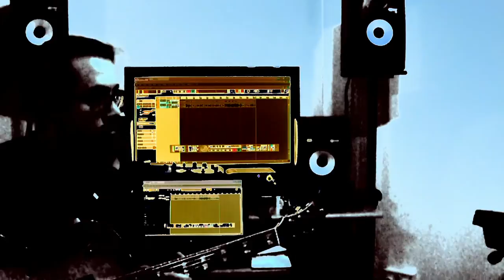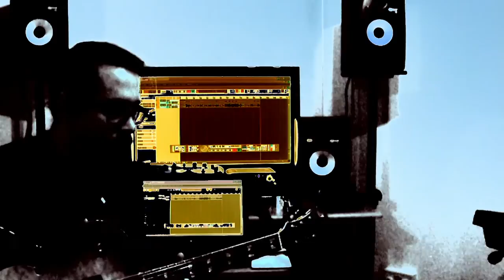Marcello, by Maurizio Minardi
From the album:
The Cook the Clown the Monk and the Accordionist.

The title is a parody of Peter Greenaway's 'The Cook, the Thief, his Wife and her Lover', a grotesque fresco of eccentric characters in a very elegant restaurant.
Baroque music, the Opera, contemporary Jazz, European folk and tarantella are the main ingredients of this album.

Maurizio, based in London, completed his studies in piano, organ and composition at the Conservatorio 'Martini' Bologna, Italy. He perfected his jazz studies through workshops with Barry Harris, Enrico Rava, Paolo Fresu, Danilo Rea and Simone Zanchini.